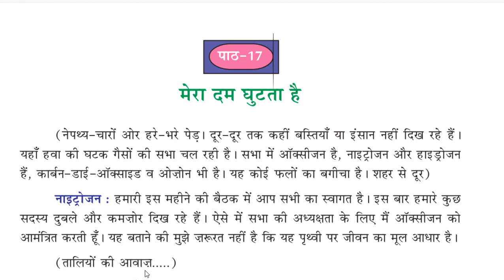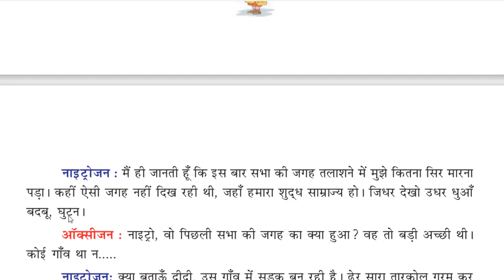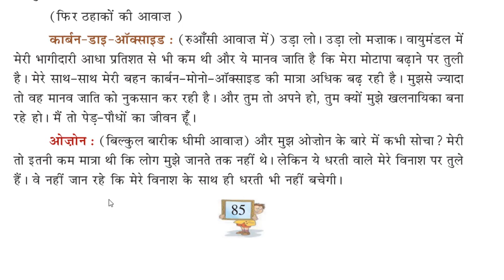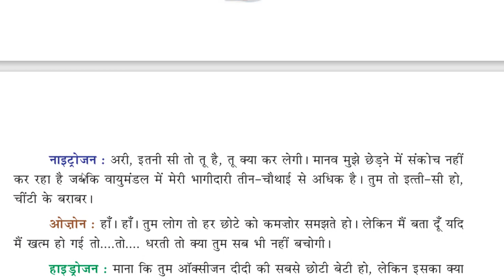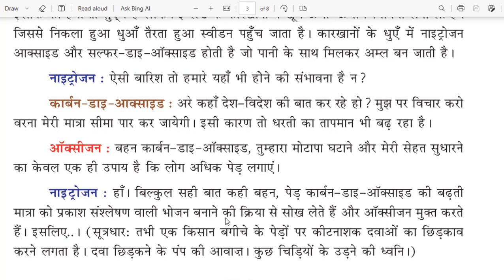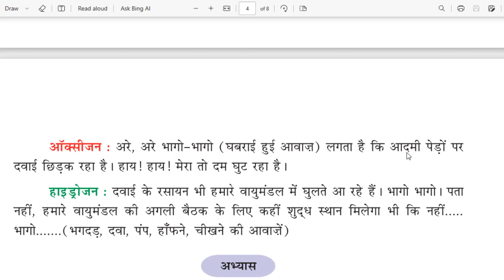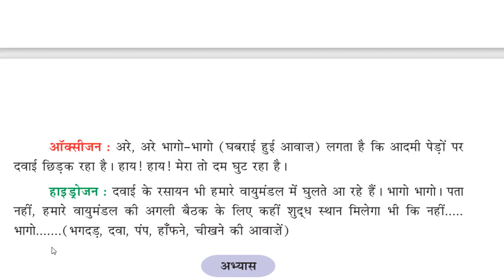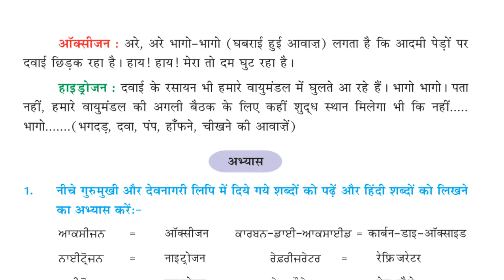class 8th मेरा दम घुटता है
मेरा दम घुटता है